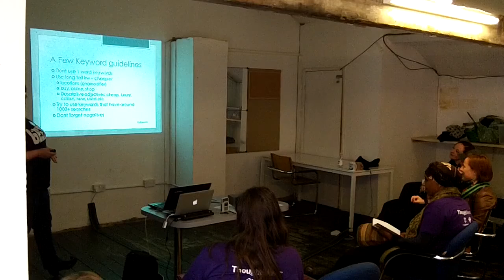Manchester Girl Geeks Bracamp 2013 - Lisa - So How Does Google Advertising Work?